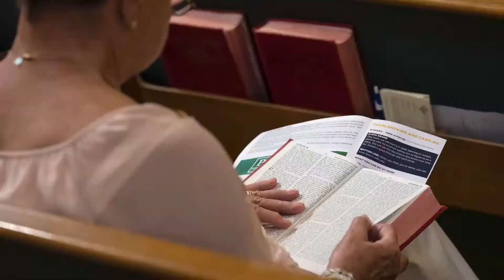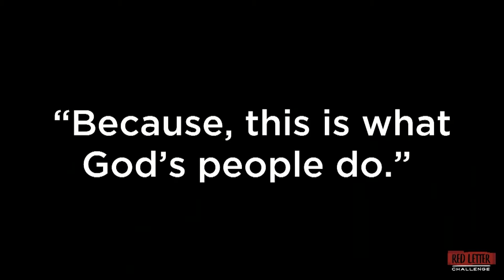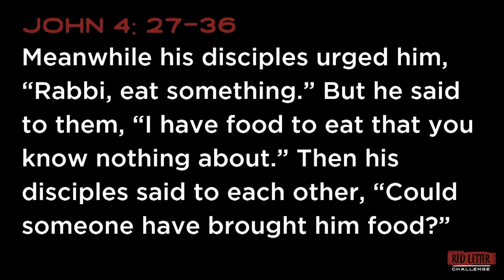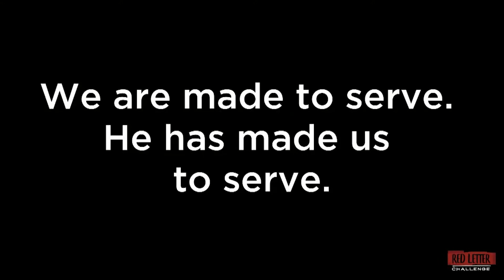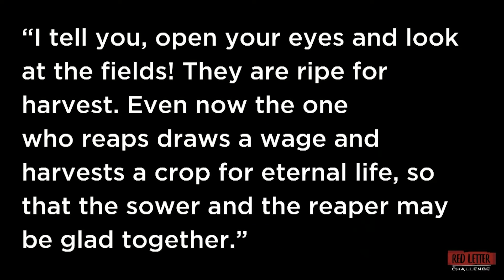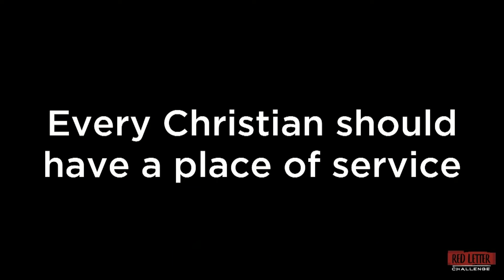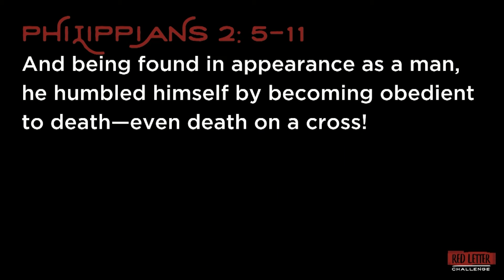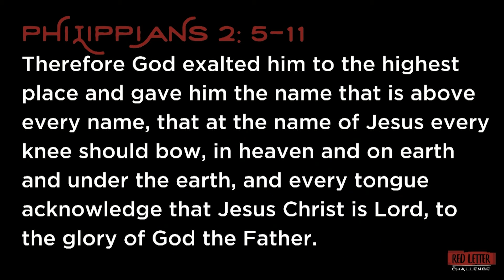03-07-21Red Letter Challenge | Service | Pastor Reggie Clemons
Chat and find community here: fumcpearland.online.church